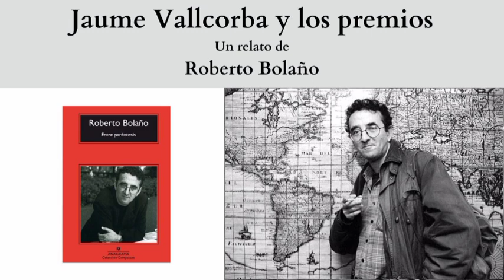"Jaume Vallcorba y los premios", un relato de Roberto Bolaño